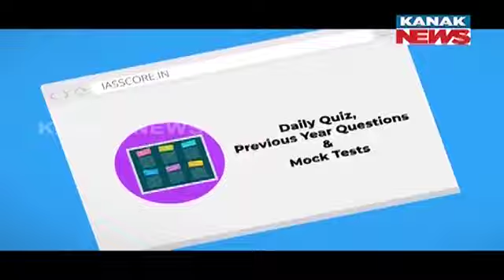I Am Shaitan... I Won't Spare You: Loka Nakali Katha Asali | Kanak News Digital